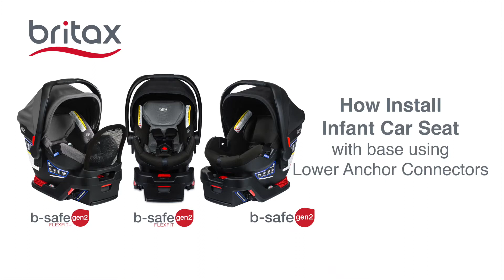Britax B Safe Gen2 Infant Car Seats How to Install with Lower Anchors